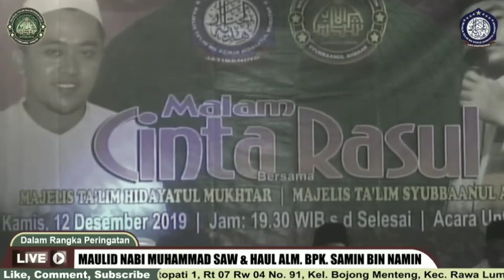Birosulillahiwal badawi versi lambat | Hadroh Syaroful Anam